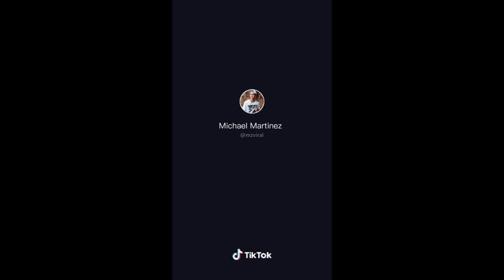Michael Christian Martinez Ice Skating Tiktok Compilation Part 1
Winter Olympian Michael Christian Martinez Skating Tiktok Compilation Part 1

[ MZ Viral and Geoffried ]